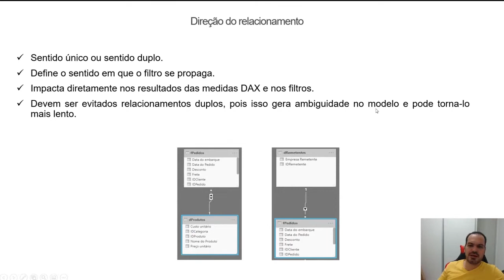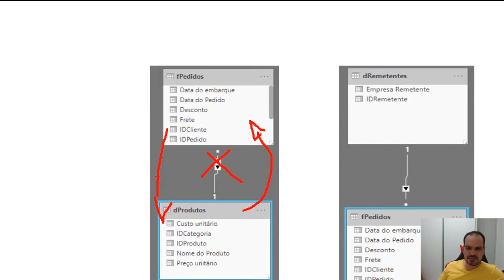[Power BI] Como Funcionam As Direções Nos Relacionamentos